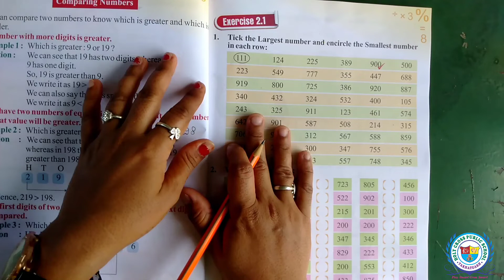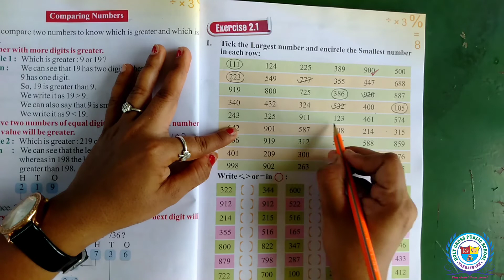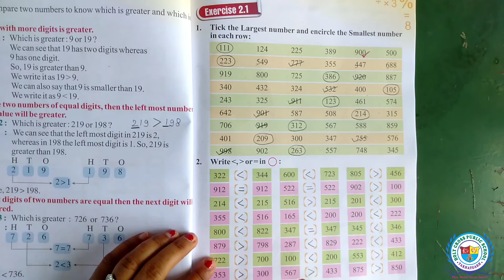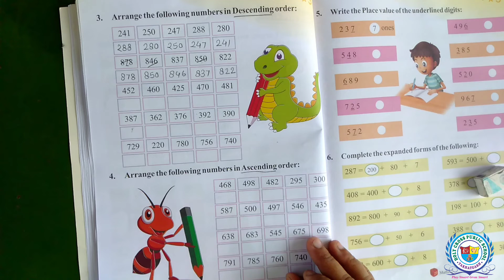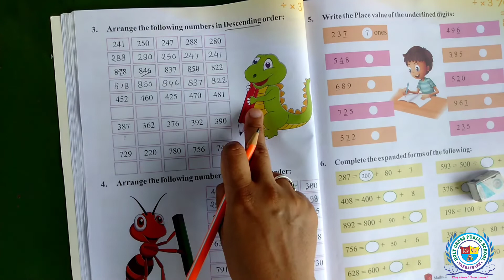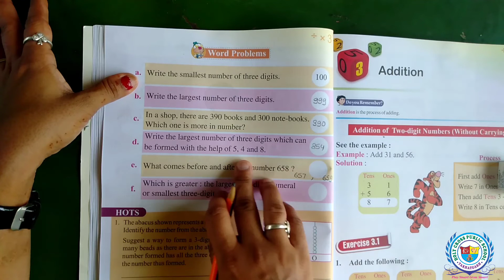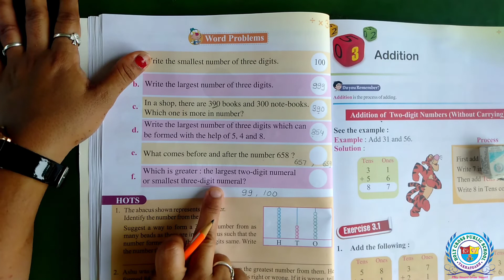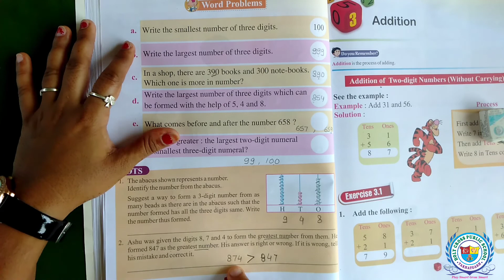Numbers from 101 to 1000 | Class-2 | Mathematics | Chapter-2 | Part-2 | Splendid | By- Ms. Babita Me